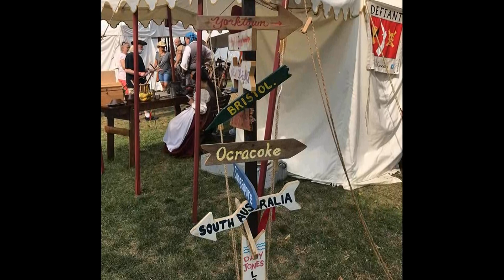The Hampton Blackbeard Pirate Festival Is Back For 2022!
In Downtown Hampton, Virginia
                       Hampton Mill Point Park
                   Downtown Hampton Waterfront
(Images and video courtesy from our last Hampton Blackbeard Pirate Festival.)